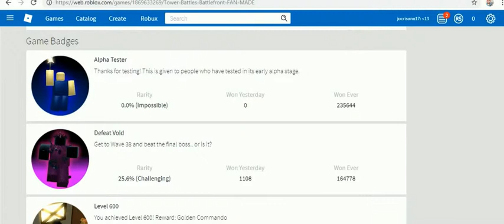roblox 2019 -29